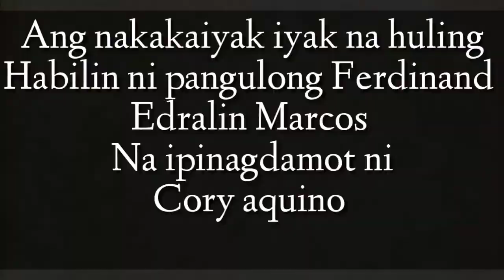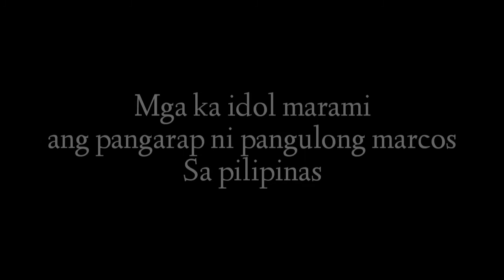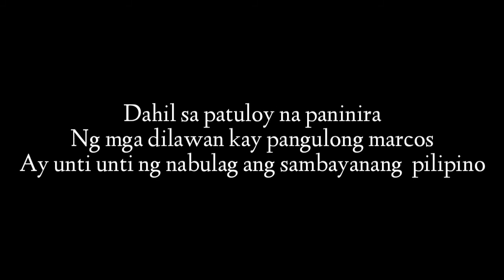Ang Nakakaiyak na Huling habilin ni pangulong marcos na ipinagdamot ni cory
Stay home
Savelives